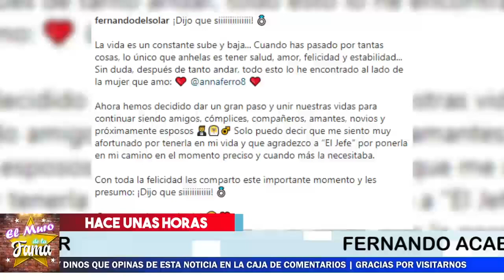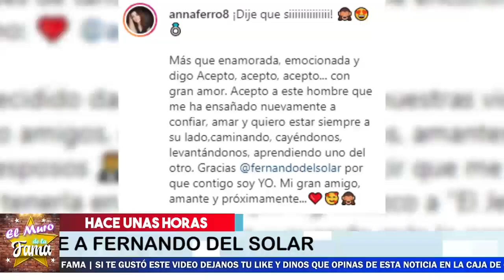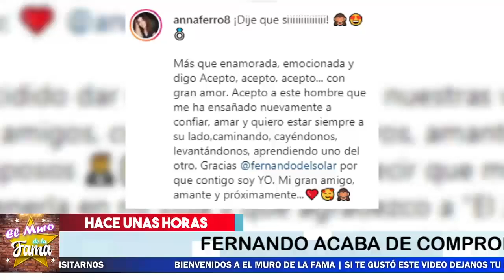💞 El Amor 𝗟𝗲 𝗦𝗼𝗻𝗿𝗶𝗲 𝗡𝘂𝗲𝘃𝗮𝗺𝗲𝗻𝘁𝗲 a Fernado Del Solar 😍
Así fue la proposición matrimonial

¡ BIENVENIDOS ‼️